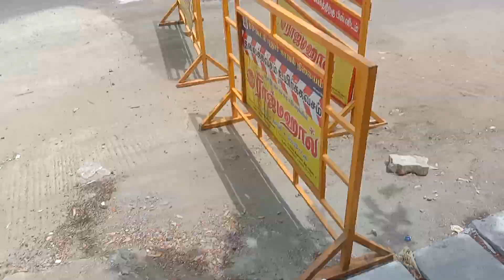PhD council speed breaker dataset yolo v5 correct way to do shock absorber speed breaker calculation